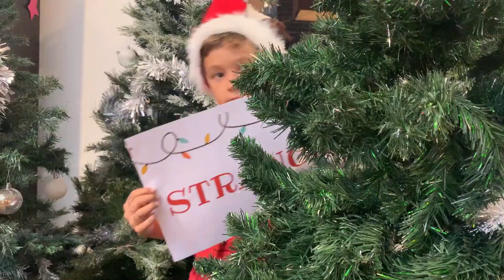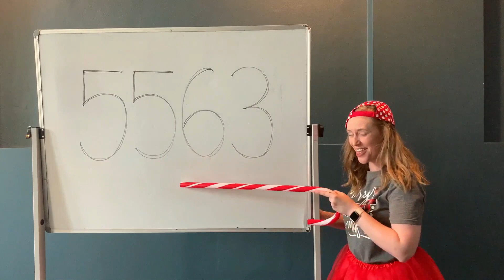Where is The Hope? - A Special Christmas Song for 2020 by the River Kids